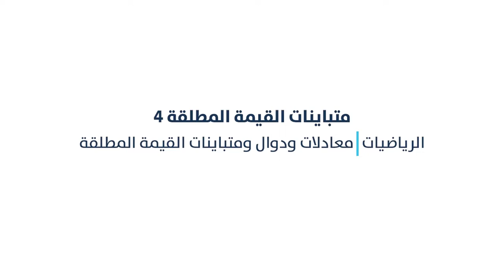متباينات القيمة المطلقة 4| الرياضيات| معادلات ودوال ومتباينات القيمة المطلقة